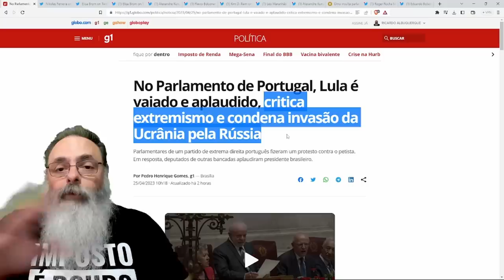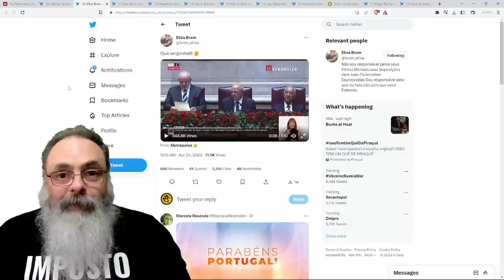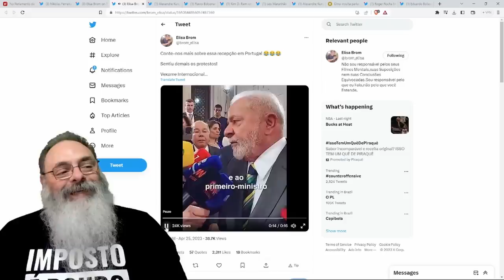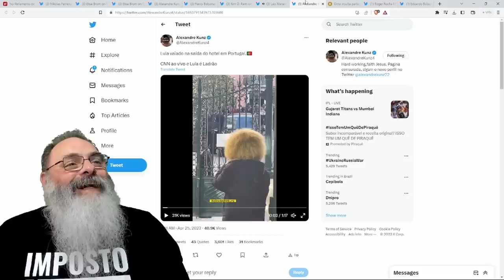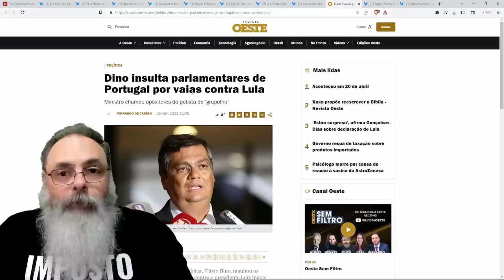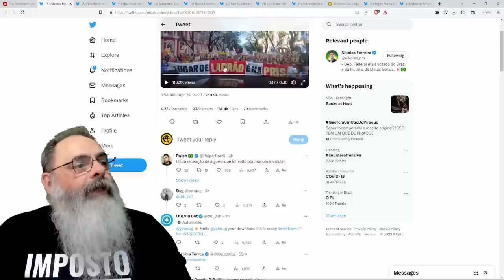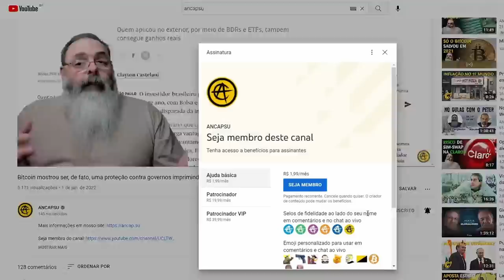PORTUGUESES explicam para LULA que LUGAR de LADRÃO é na PRISÃO em mais uma VERGONHA INTERNACIONAL